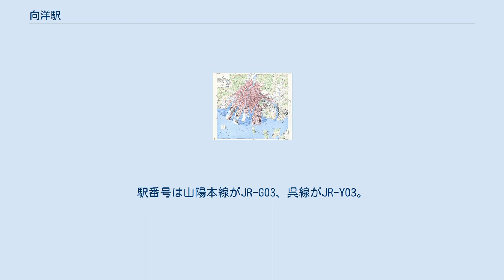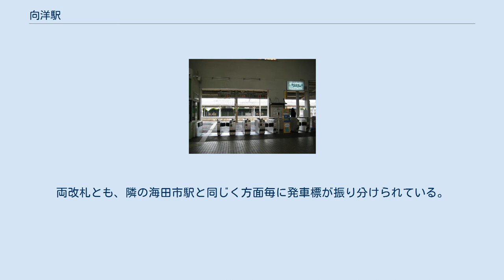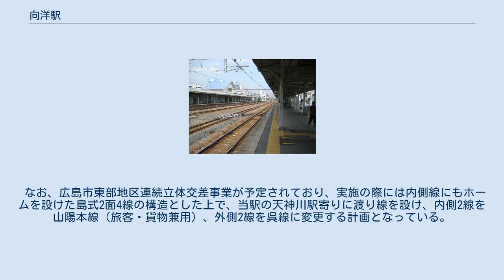向洋駅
向洋駅（むかいなだえき）は、広島県安芸郡府中町青崎南にある、西日本旅客鉄道（JR西日本）山陽本線の駅。
 線路名称上では山陽本線単独駅であるが、運転系統上呉線の列車も乗り入れる。
駅番号は山陽本線がJR-G03、呉線がJR-Y03。
 西条駅が管理し、JR西日本広島メンテックが駅業務を受託する業務委託駅である。
また、同社の「広島東事業所」が設けられている。
 当駅は広島市ではなく府中町に位置するが、府中町自体が広島市に囲まれているために、JRの旅客営業規則では特定都区市内の広島市内に含まれている。
また、ICOCA利用可能駅（相互利用可能ICカードはICOCAの項を参照）である。
 駅の住所は安芸郡府中町青崎南であり、向洋ではない。
駅名の「向洋」は広島市南区の向洋地区に由来し、向洋地区は当駅の南に1kmほど離れている。
マツダ本社の最寄り駅であることから、平日の朝夕ラッシュ時はマツダ社員等の人々で大変混雑する駅でもある。
駅周辺の踏切は朝夕に「開かずの踏切」となる状況が続いている。
 1945年米軍作成の広島市地図。
"Mukainada Station"表記。
 北口（2014年8月12日） 相対式2面4線の地上駅で、ホームは外側2線（旅客線）のみにある。
ホームのない内側2線（2・3番線）は貨物線であり、上り貨物が3番線、下り貨物が2番線を通過する。
 駅舎および改札口は、開業から長らく南側の広島方面行きホームにしかなく、北側の三原方面行きホームには跨線橋で連絡する構造となっていたが、2011年に北側にも小規模な駅舎と改札口が開設された。
 また、南口改札には以前は回転字幕式の発車標が設置されていたが、LED式の発車標に更新された。
北口改札は2019年3月にLED式の発車標が新設された。
両改札とも、隣の海田市駅と同じく方面毎に発車標が振り分けられている。
 ホームでは列車接近（または通過）時にメロディーが流れるだけであったが、2019年3月にLED式の発車標が新設され、現行の詳細な放送に更新された。
 なお、広島市東部地区連続立体交差事業が予定されており、実施の際には内側線にもホームを設けた島式2面4線の構造とした上で、当駅の天神川駅寄りに渡り線を設け、内側2線を山陽本線（旅客・貨物兼用）、外側2線を呉線に変更する計画となっている。
 駅スタンプは「中四国最大の自動車工場のある駅」。
 以上の1日平均乗車人員は、年度毎乗客数を365（閏年が関係する1955・1959年は366）で割った値を、小数点第二位で四捨五入。
 以上の1日平均乗車人員は、乗車数と降車数が同じであると仮定し、年度毎総数を365（閏年が関係する1963・1967・1971・1975年は366）で割った後で、さらに2で割った値を、小数点第二位で四捨五入。